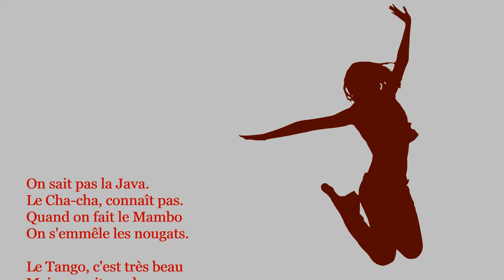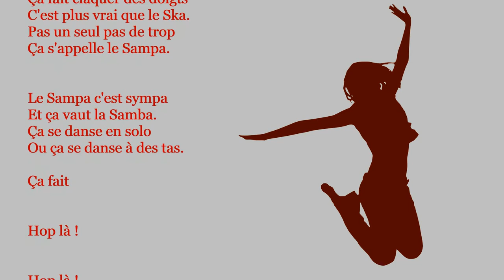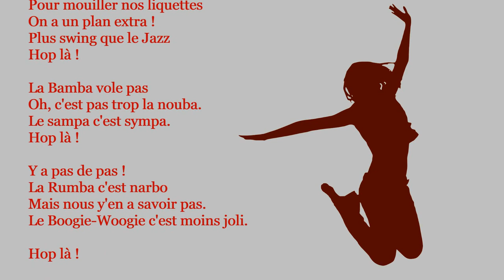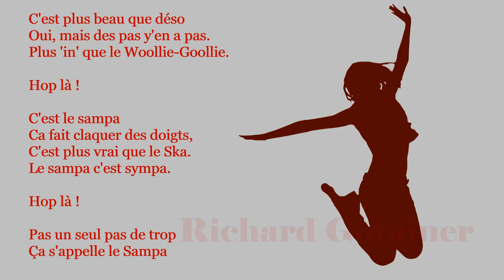Le Sampa - Richard Gotainer (Paroles)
Le Sampa       1981